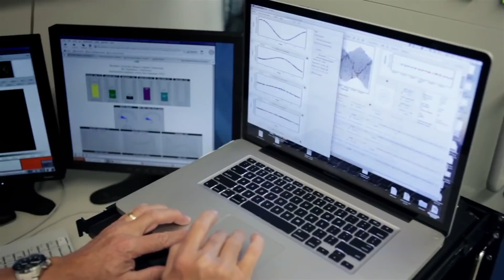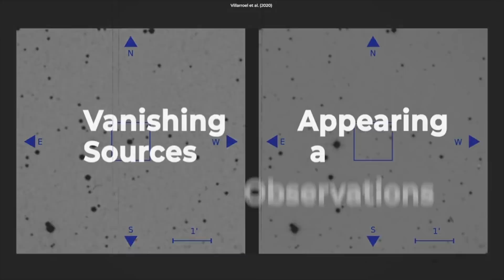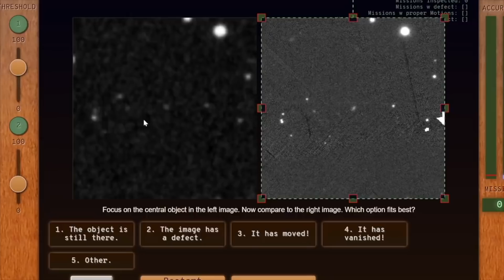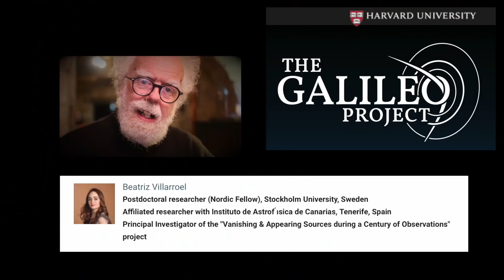'Has The Truth Always Been Out There?' - Prof Simon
In the 1950s the US. Navy made the star survey before humans went into space. Modern star maps appear to have hundreds of missing stars. Where did they go? Beatriz Villaroel's VASCO project are looking for answers. Could the missing stars be an unknown force of nature or evidence of alien civilisations.  Tony Misch works for the Lick Observatory an explains why astronomers don't see UAPs with their telescopes.  Avi Loeb is running Project Galileo to answer, once and for all, what UAPs really are.

Thanks to Beatriz Villaroel, Gabriel Peréz Díaz, Eduardo Guerras Valera, Tony Misch.